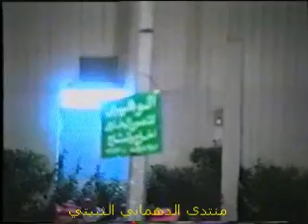مستور العصيمي + عبدالملك المنصوري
منتدى الدهماني الثبيتي